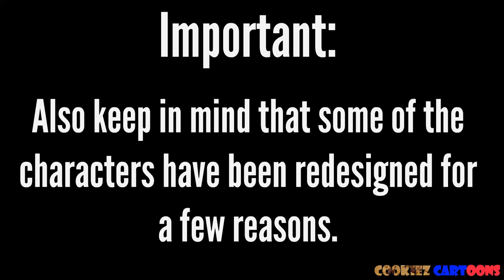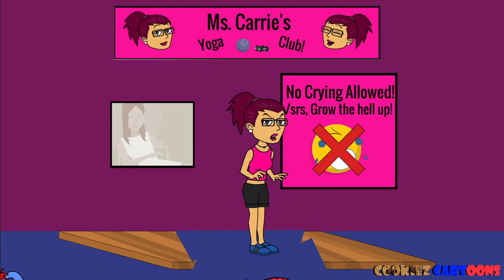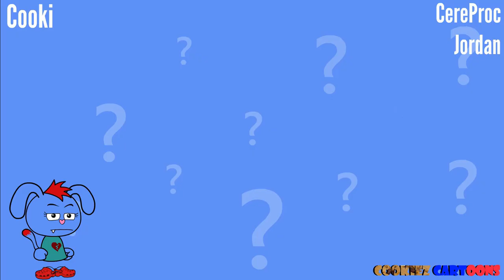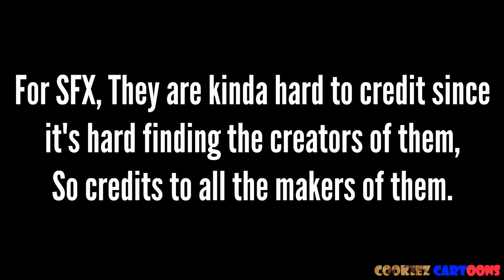Cheerful Cookiez: The Series - Yoga Club // S1 E2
When Ms. Carrie (Cooki's teacher) opens up a yoga club downtown, there for some reason appears to be a substitute on the first day! sounds pretty crazy right? We're only scratching the surface with what Cookiez and his pals are gonna be getting themselves into in this relaxing sensation!

Fun Fact: This video is set in November 2076.

🍪 VOICE ACTORS:

                         《 Ｗｅｌｃｏｍｅ Ｔｏ Ｔｈｅ Ｆｕｔｕｒｅ》
Cookiez Cartoons is a Goanimate YouTube Channel that uploads futuristic Goanimate videos centered around the stellular future of 2077, despite starting Goanimate in a rather earth-like setting in 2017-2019, he doesn't do grounded videos anymore, so if you came for ground, you're out of luck XD, he started the space setting in 2020, the videos have a variety of new characters exclusive to his channel, The primary main characters on his channel are CookieAnimates; A 17 year old nerdy boy trying to get used to the space lifestyle, Cookiez; A 17 year old blue/red corny dog who is very friendly and upbeat, he also has a fox boyfriend named Caramel, who is a laid-back handsome fox with a sense of clever humor, and Cooki, an 11 year old dog who is Cookiez’ sister, she’s not the cleanest or most energetic and hates school alot. His channel also features animated music videos featuring either pre-existing characters Like Sir Bunnyboo and The Happy Bunnies, or one shot characters like Callie and Anyone who sang in The 12 Days Of Cringemas XD, If you wanna see more content like this, consider subscribing, and no, i’m not begging at all, i’m just considering it :)

🍪 DISCORD TAG: ｡･•★ƳᑌᗰᗰƳCᴏᴏᴋɪᴇᴢ★•･｡#0095